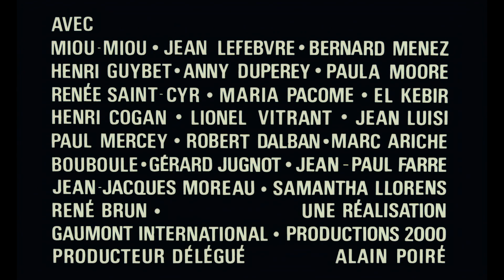Pas de problème! - comedy - 1975 - trailer - Full HD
Miou-Miou, Jean Lefebvre, Henri Guybet, Bernard Menez, Anny Duperey, Maria Pacôme, Renée Saint-Cyr, Paul Mercey, Lionel Vitrant, Jean-Jacques Moreau, Patrick Dewaere, Gérard Jugnot, Robert Dalban, Henri Cogan, Jean Luisi, Jean-Paul Farré, El Kebir, Samantha Llorens